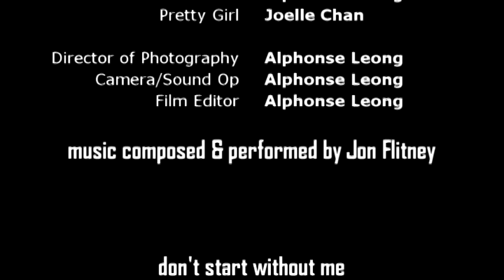Don't Start Without Me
A short film writtten and directed by Alphonse Leong
Starring Destiny Kuo and Colin Paul.
a scruffy rendering of a smarmy script about a young man's porn interfering with his relationship.